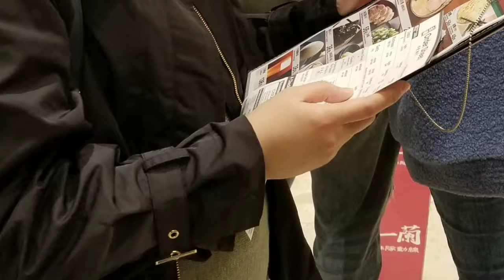Taiwan day 4 and 5